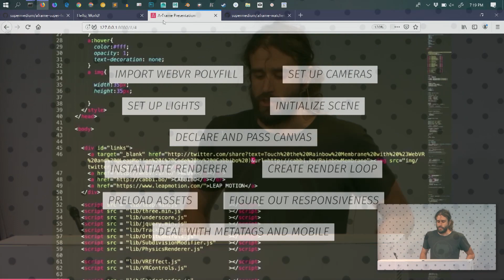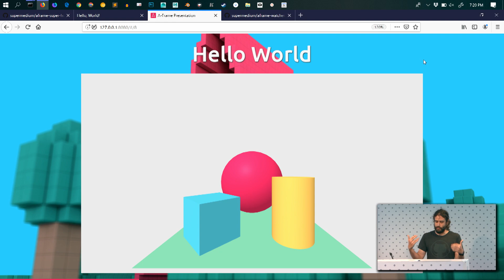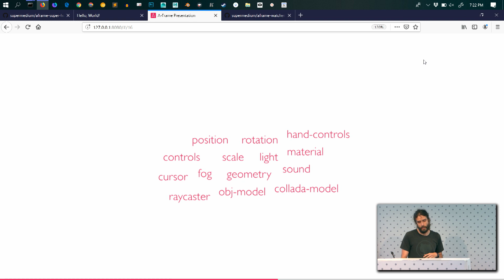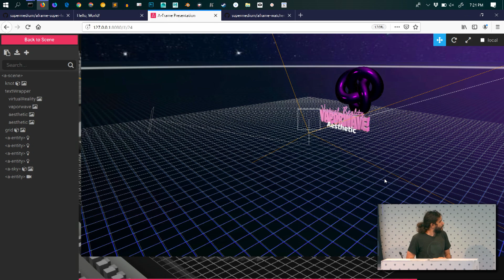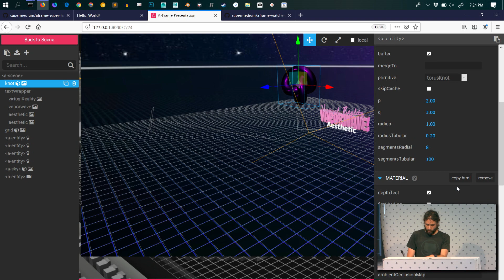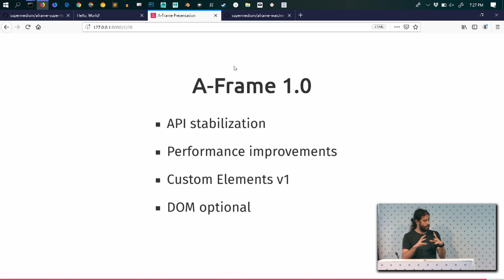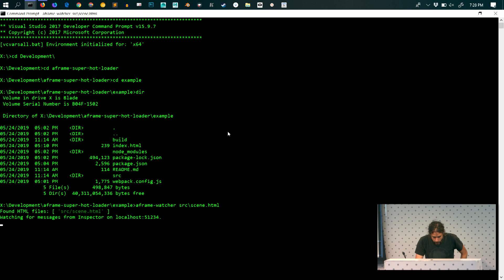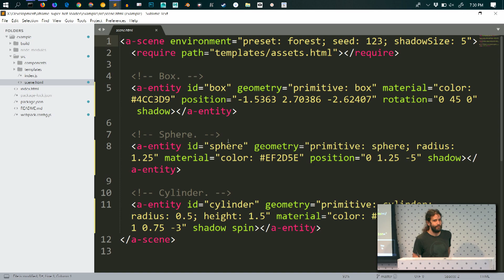A-Frame, what's new and what's next with Diego Marcos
Diego will give an overview of A-Frame 0.9.2 and roadmap to 1.0.0
About the speaker:
Diego is co-founder of Supermedium, the browser for the VR Internet, and co-creator and maintainer of A-Frame: A web framework for building virtual reality experiences.